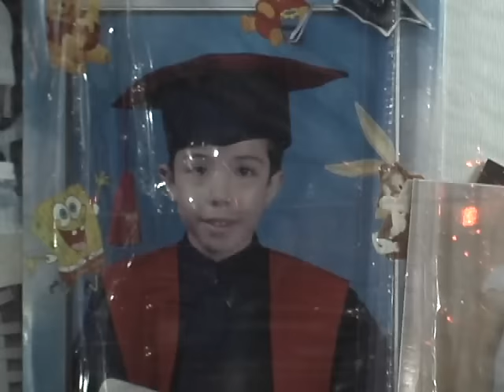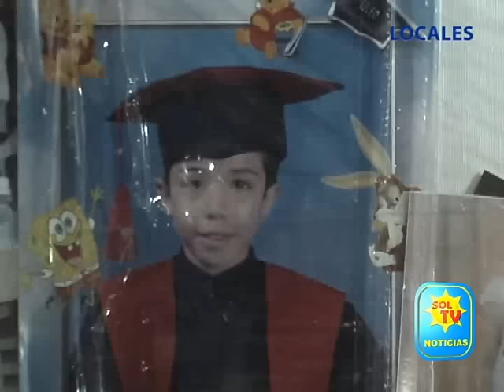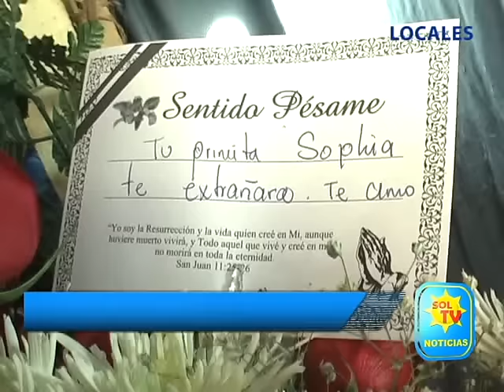BRANDON ERA DE NACIONALIDAD MEXICANA DICE SU FAMILIA